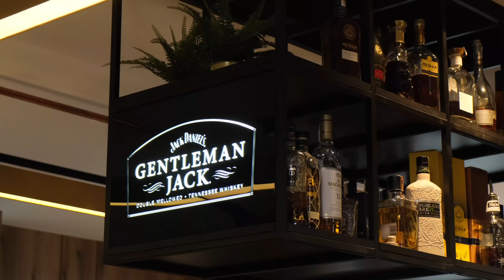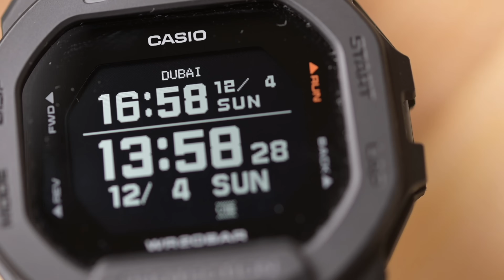Moja Kolekcija Satova: Aleksandar Šaćirović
U novoj epizodi najboljeg serijala na kanalu gost je ekonomista, ljubitelj satova i editor na sajtu Satnaruci, Aleksandar Šaćirović. Predstavio je svoju veoma lepu kolekciju u kojoj dominiraju Seiko satovi. Ali ne radi se o tek nekim Seiko modelima već o najboljim među najboljima. Koji sat je vrhunac njegove kolekcije kao i u kom smeru ide nakon japanski brendova saznajte u novoj epizodi na kanalu SAT NA RUCI.

Scenario: Strahinja Đorić
Voditelj: Strahinja Đorić
Gost: Aleksandar Šaćirović
Kamera i produkcija: iDook media
Sponzor serijala: Jack Daniels